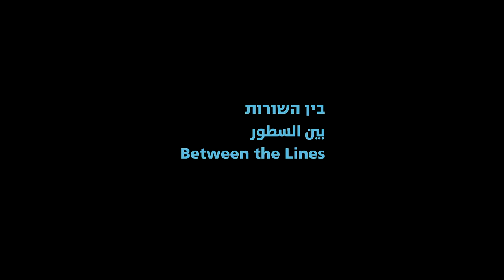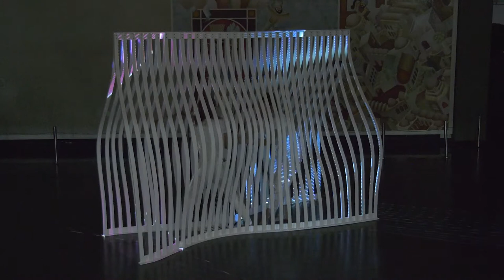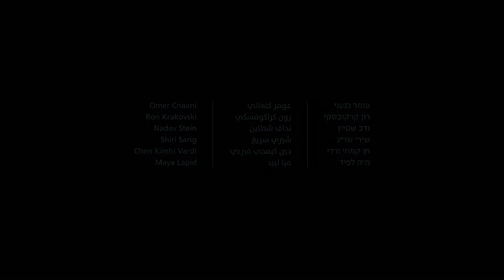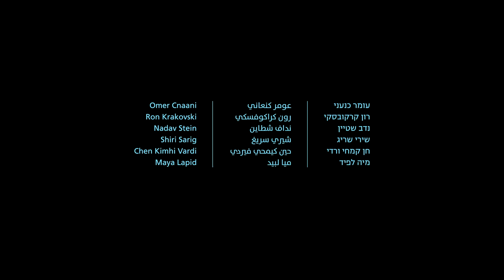Between the Lines. Trans Architecture. 2022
Digital Studio. Azrieli School of Architecture